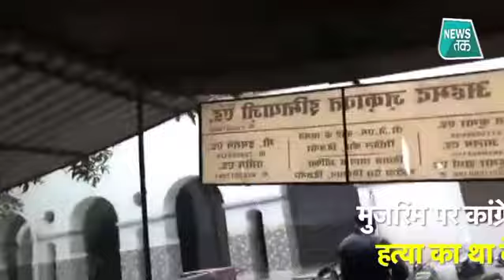कोर्ट में चली गोली, देखते रह गए CJM और पुलिस।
उत्तर प्रदेश के बिजनौर की सीजेएम (CJM) कोर्ट में उस वक्त हड़कंप मच गया, जब वहां सुनवाई के दौरान तीन युवकों ने पुलिस हिरासत में आए एक हत्यारोपी को गोलियों से भून डाला. गोली चलते ही कोर्ट रूम में भगदड़ मच गई और इस दौरान कोर्ट मोहर्रिर को भी गोली लग गई. तीनों आरोपियों ने भागने की कोशिश नहीं की और पुलिस ने उन्हें पकड़ लिया.